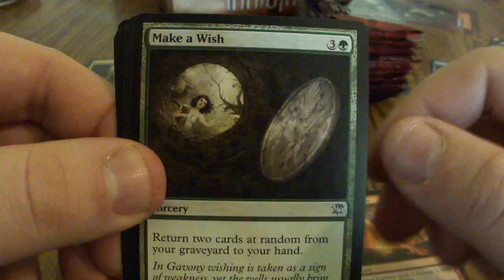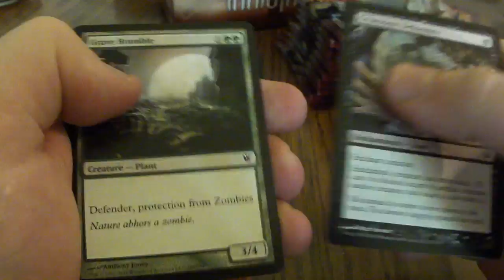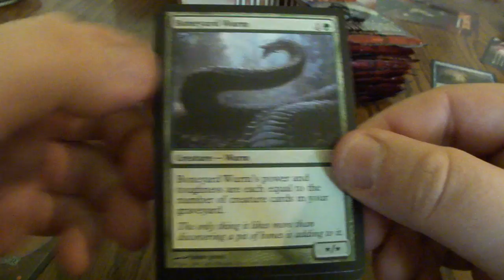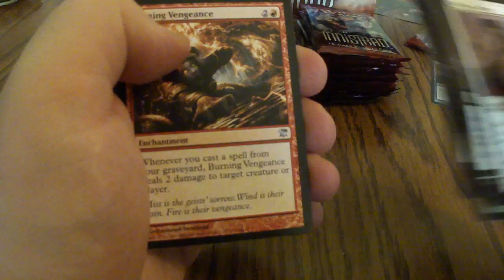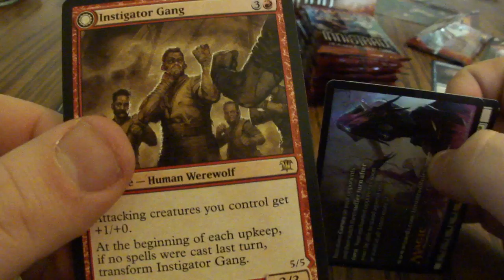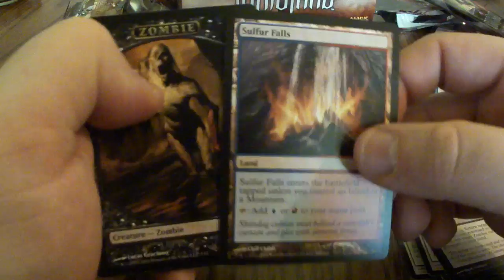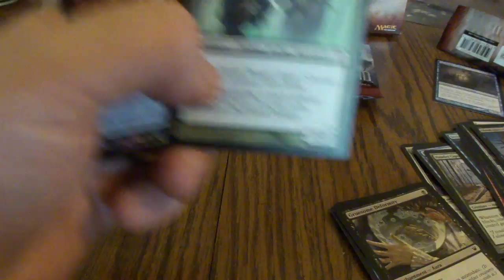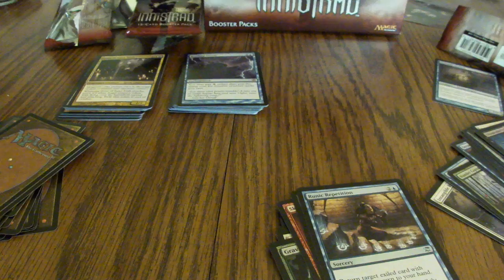Innistrad Box Opening pt 3